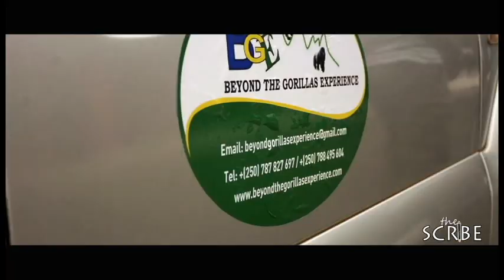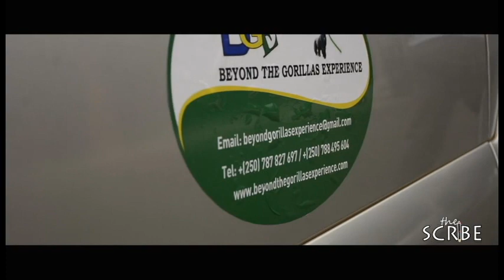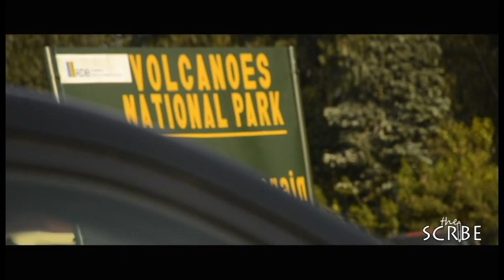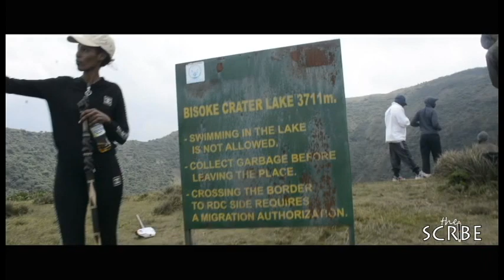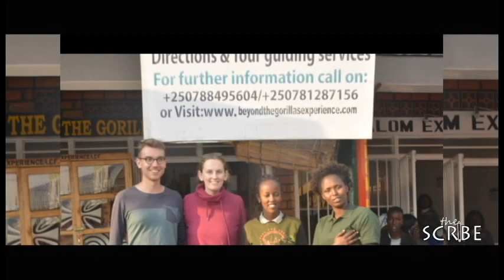A first-time experience at the northern scenery of Rwanda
This is an exclusive documentary about the travel experience in the northern province of Rwanda, as one of the services provided by WeScribe.